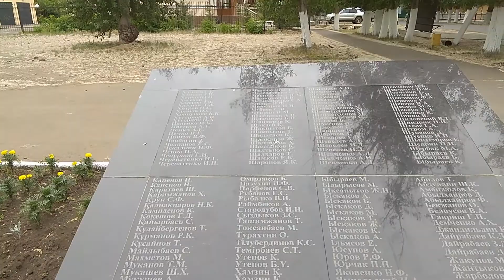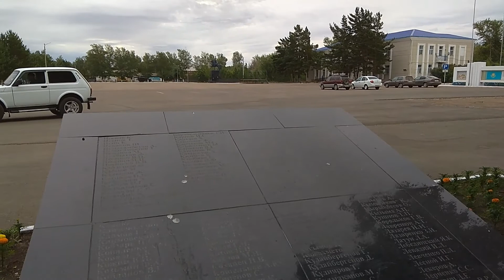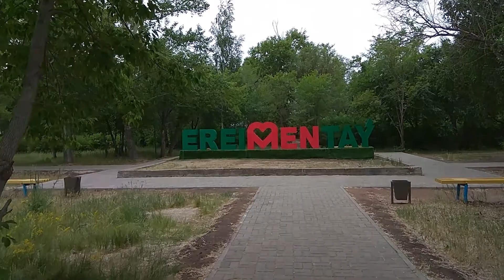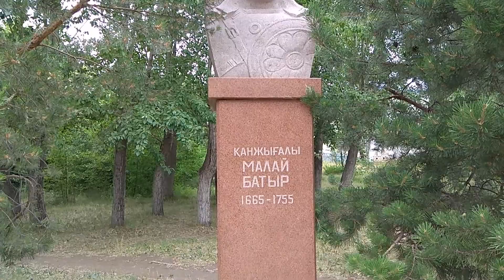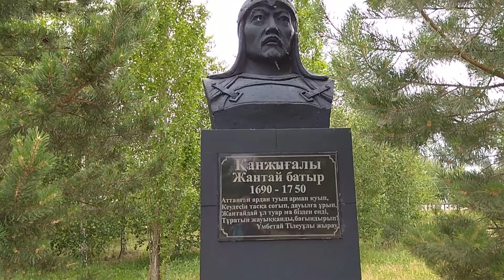🌞МОЙ ГОРОД ДЕТСТВА 🌞УЮТНЫЙ МАЛЕНЬКИЙ ГОРОДОК🌞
Меня зовут Татьяна Ивановна, можно просто Татьяна, мне 60 лет, два года я на пенсии. На моем канале вы увидите много интересного и познавательного. Мой канал о жизни и быте пенсионеров. Я буду снимать все то, что интересно вам, а также наши путешествия и отдых В прошлом я преподавала в колледже по парикмахерскому делу, мне очень нравится моя профессия. Если кто желает научиться стричь своих родных и близких, у меня есть еще один канал для начинающих парикмахеров. Вот ссылка на мой второй канал У меня много увлечений, делаю украшения из бисера. люблю иногда делать украшения из пластиковых бутылок.
Всех люблю и уважаю!!!
Поддержка моего канала Youtube 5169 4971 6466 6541 KASPI GOLD 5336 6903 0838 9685 СБЕРБАНК .спасибо всем, кто меня благодарит за труд.